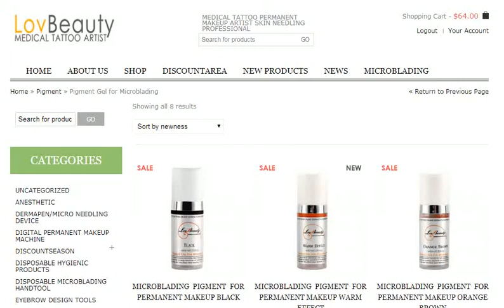Pigment Gel for Microblading